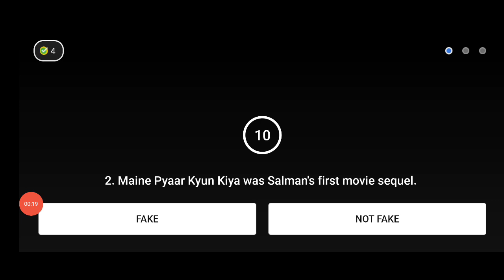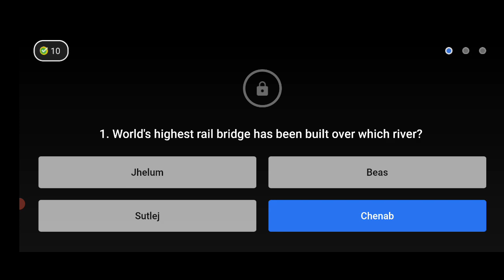Flipkart Fake Or Not And Prizewali Pathshala Quiz Today Answers | 28 April 2021